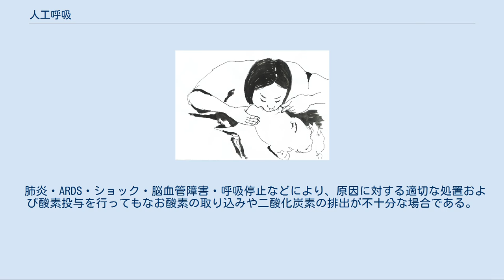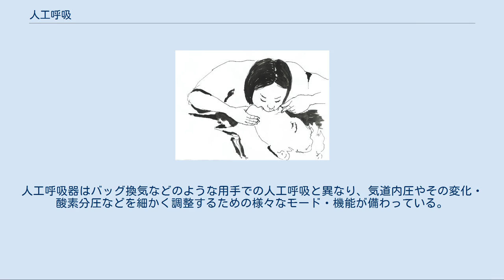人工呼吸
人工呼吸（口移し式） 人工呼吸（じんこうこきゅう）とは、自発呼吸が不十分な人に対し、人工的に呼吸を補助することをいう。
 一般的には陽圧をかけて肺に気体を送り込み、換気を補助する。
応急処置の人工呼吸（口移し式）、マスクとアンビューバッグを使う方法、気管内チューブと人工呼吸器を使う方法などがある。
 総務省消防庁のガイドラインによれば「心肺蘇生法においては、心臓マッサージを主に行い。「救助者が人工呼吸の訓練を受けており、それを行う技術と意思がある場合」は気道確保し、呼吸の補助方法である人工呼吸も行う」ことと記述されている。
日本での119番によって指示が得られる。
 「血液や嘔吐物などにより感染危険がある場合、人工呼吸を行わず、胸骨圧迫続けます。（※ 人工呼吸用マウスピース等を使用しなくても感染危険は極めて低いといわれていますが、感染防止の観点から、人工呼吸用マウスピース等を使用したほうがより安全です。）」。
 古代ギリシアの医学者ガレノス（129年頃-200年頃）は、「死んだ動物の喉に葦を通し空気を吹き込み気管支を満たすと、肺が膨らむ様子を見ることが出来る」という記述を残している。
 1773年、英国の医師ウィリアム・ホーズ（William Hawes、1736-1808）は、溺れて仮死状態になった人に人工呼吸することで蘇生できると世に広めた。
1767年に水難から命を保護する組織を結成した医師も啓蒙活動に参加した。
彼らは、1774年のイングランドで溺れた人を蘇生することを目的とした組織「Royal Humane Society」を結成した。
 その後、衛生的・効率的に肺に空気を送り込む器具の開発や方法の模索が行われた。
 肺炎・ARDS・ショック・脳血管障害・呼吸停止などにより、原因に対する適切な処置および酸素投与を行ってもなお酸素の取り込みや二酸化炭素の排出が不十分な場合である。
病状にもよるが、一般にPaO2:50Torr以下、PaCO2:70Torr以上が適応とされる。
また、全身麻酔で行われる手術時は人工呼吸を必要とすることが多い。
 呼吸停止に陥った人を救命するために現場に居合わせた一般市民が行う処置で、BLSの一部である。
主に口から呼気を吹き込んで強制的に換気する方法である。
詳細は心肺蘇生法を参照。
 蘇生における人工呼吸と異なり、数時間以上（時には数年～数十年）に渡って呼吸補助をする必要がある場合には、人工呼吸器を用いる。
人工呼吸器はバッグ換気などのような用手での人工呼吸と異なり、気道内圧やその変化・酸素分圧などを細かく調整するための様々なモード・機能が備わっている。